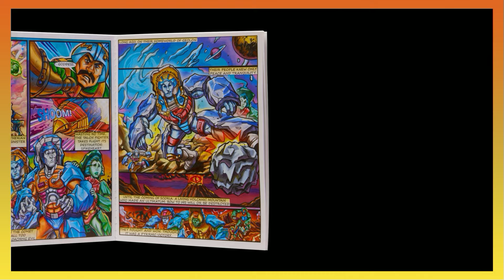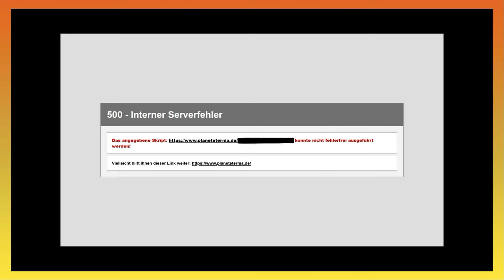News: Horst Naumann tot, Rokkon-Panne, Soft Vinyl Scare Glow uvm… | MatTers of the Universe, Epis. 3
In dieser Ausgabe trauern wir um den beliebten Erzähler aus den EUROPA-Hörspielen Horst Naumann. Dazu hat Mattel Probleme mit ihrer Webseite Mattel Creations und auch PlanetEternia ist noch nicht wieder online. Dennoch gab es neue Bilder zum Cartoon Collection Mer-Man und Stratos und auch vom Terroar. Auch Figuren in größeren Kategorien gibt es einiges Neues. So hat Mondo jetzt ihren Soft Vinyl Scare Glow im Vintage Look zur Vorbestellung angeboten und auch Tweeterhead brachte seine Skeletor und Panthor Marquette zur Pro-Order an den Start. In einer anderen Kategorie gibt es ebenfalls etwas zum vorbestellen, nämlich den 1987er Realfilm in einer Collectors Box.

All dies und wie immer noch viel mehr erwartet euch in diesem Video…

𝐓𝐡𝐞𝐦𝐞𝐧 & 𝐒𝐩𝐫𝐮𝐧𝐠𝐦𝐚𝐫𝐤𝐞𝐧
00:00:38 Begrüßung
00:02:38 Pixel Dan zeigt Soft Vinyl Scare Glow von Mondo
00:08:20 1987er Realfilm als Movie Collector’s Edition auf Blu-Ray
00:14:11 Erste Bilder von Origins Terroar aufgetaucht
00:18:38 Wir trauern um Horst Naumann
00:22:44 Bilder vom Cartoon Collection Mer-Man & Stratos erschienen
00:26:42 Panne beim Verkauf vom Origins Rokkon
00:38:27 PlanetEternia weiterhin nicht erreichbar
00:41:37 Skeletor & Panthor Maquette vorbestellbar
00:47:18 Verabschiedung

𝐋𝐢𝐧𝐤𝐬:
Pixel Dan präsentiert den Soft Vinyl von Scare Glow: